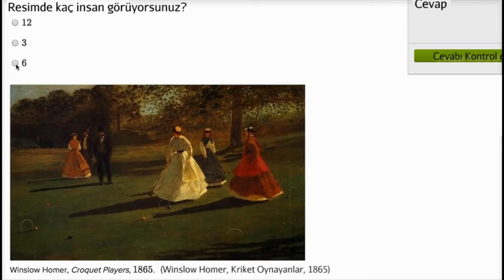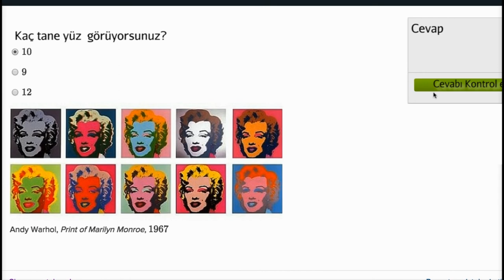Şekillerle Sayma (Okul Öncesi Matematik / Sayma)